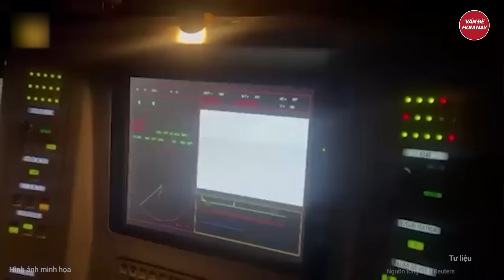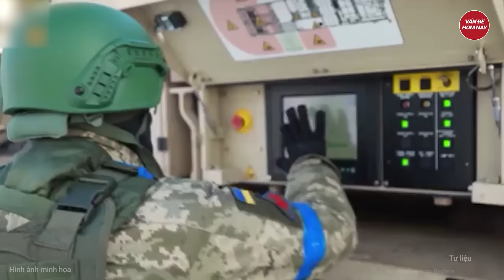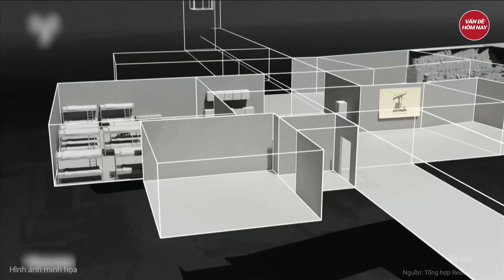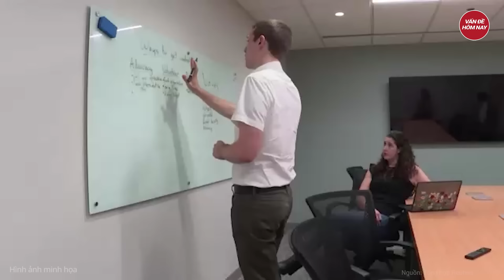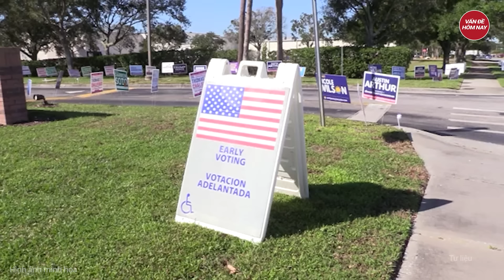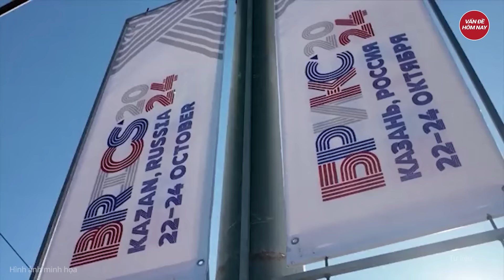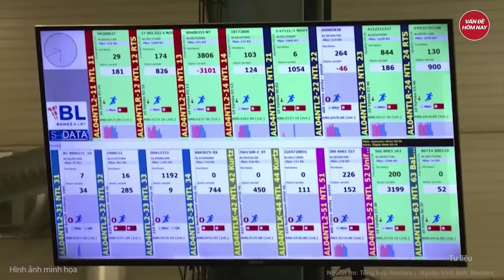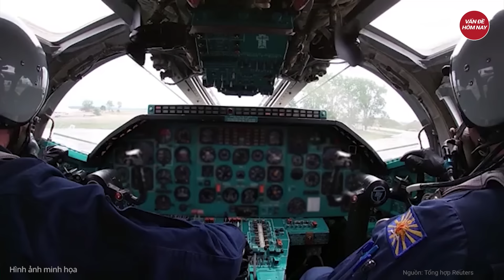Điểm nóng chiến sự: Tỷ phú Elon Musk trao đổi với ông Putin, cao tay ‘vắt kiệt’ sức Ukraine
Nga Ukraine mới nhất | Điểm nóng chiến sự: Tỷ phú Elon Musk trao đổi với ông Putin, cao tay ‘vắt kiệt’ sức Ukraine
- Điện Kremlin tuyên bố nóng, binh sĩ Ukraine chật vật ở Kurk
- ‘Hàng hiếm’ của Ukraine bốc cháy dữ dội vì bị UAV Nga tập kích
- Ông Zelensky dự đoán thời điểm Nga tung quân Triều Tiên trên chiến trường
- Ông Trump và bà Harris bất phân thắng bại tại một cuộc thăm dò toàn quốc
- Giới truyền thông đối diện nguy hiểm giữa xung đột Israel-Hezbollah
Tham gia làm hội viên của kênh để được hưởng đặc quyền: